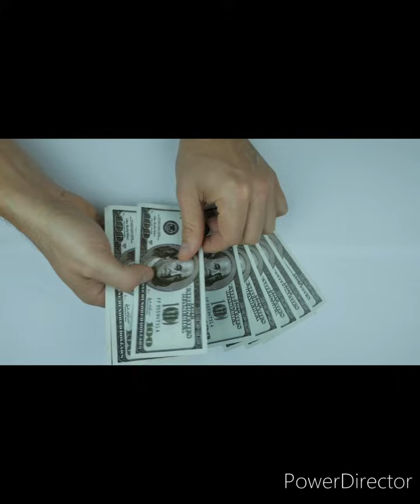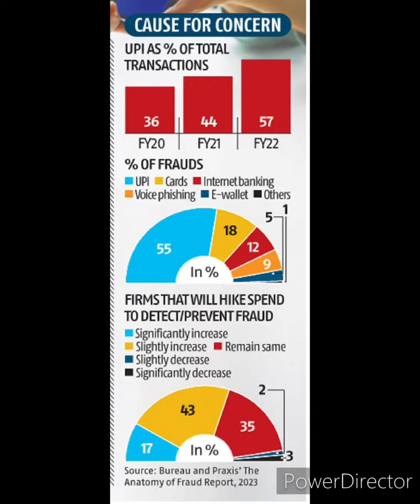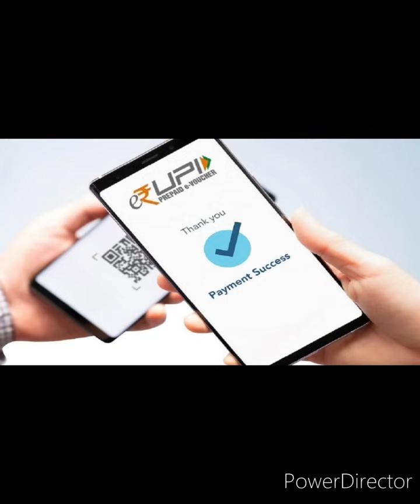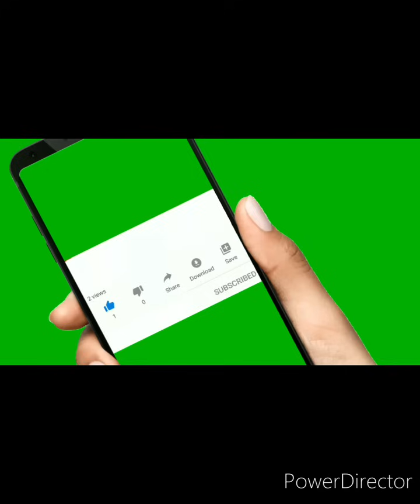NEW UPI PAYMENT RULES IN 2024-नए यूपीआई भुगतान नियम